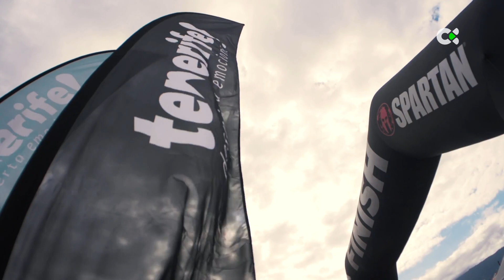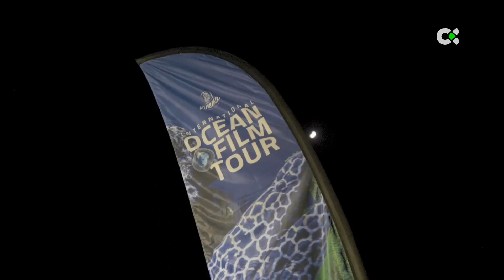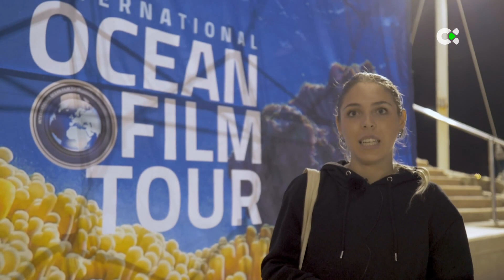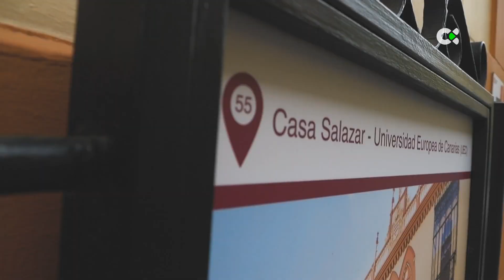Macaronesia sport | ep.08 - 16/12/23